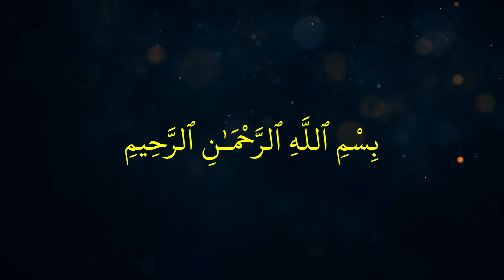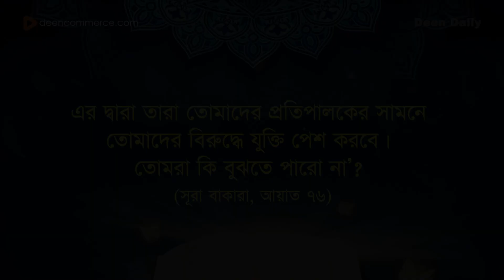আল-কুরআন – পৃষ্ঠা ১০ | সূরা আল বাকারা, আয়াত ৭০-৭৬ | Quran Daily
আল-কুরআন – পৃষ্ঠা ১০ | সূরা আল বাকারা, আয়াত ৭০-৭৬।